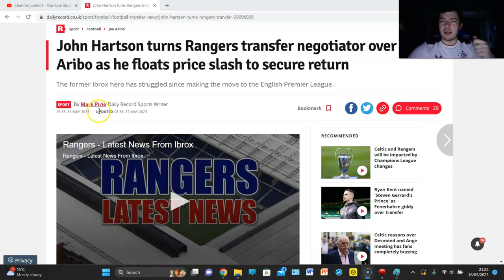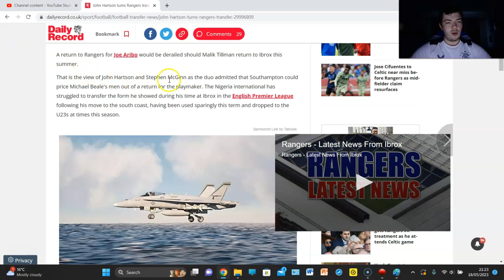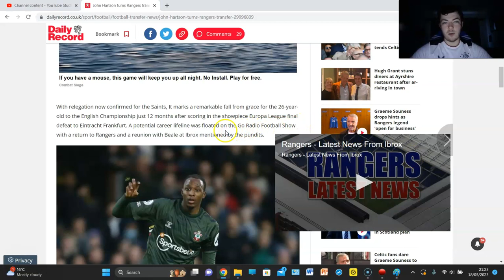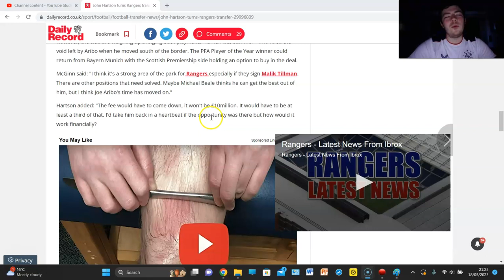JOE ARIBO RETURN ON THE CARDS FOR RANGERS? PRICE SLASHED DEAL... WILL IT BE A GO FOR JOE?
WOULD YOU WANT JOE ARIBO BACK?